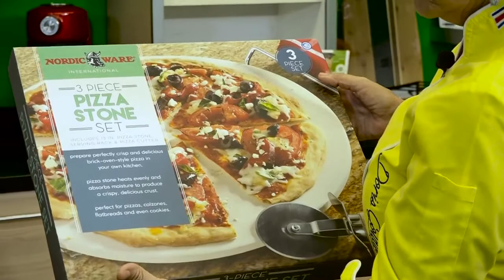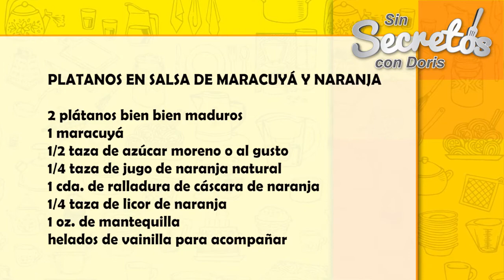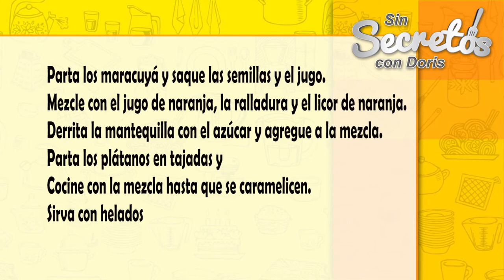Plátanos en Salsa de Maracuyá y Naranja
SÍGUENOS!